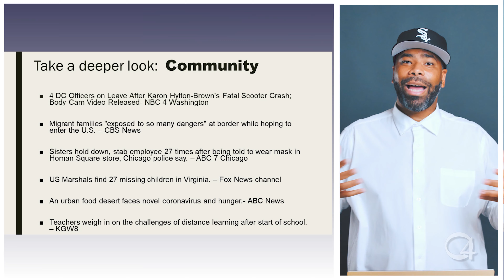Trailer 30 Sec Workshop The Community Avengers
It helps me to continue bringing you this content.

Looking to make a creative video for your event or photography?